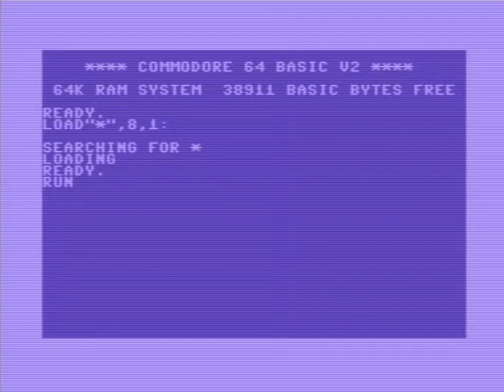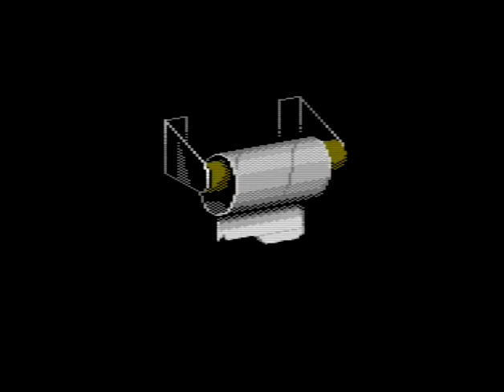C64 Demo: Week in Progress by Mayday 2019